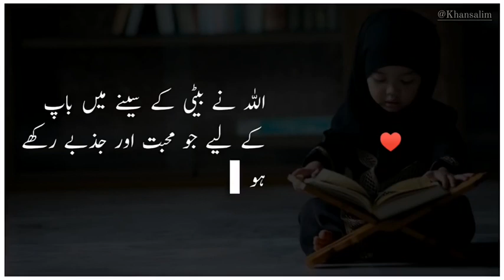Beti ki aap se mohabbat islamic video#my_safar